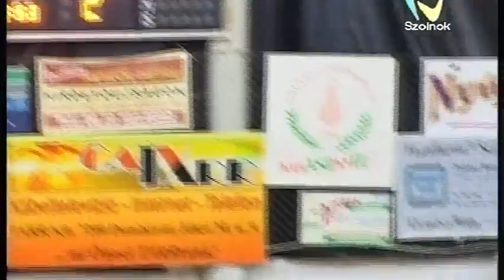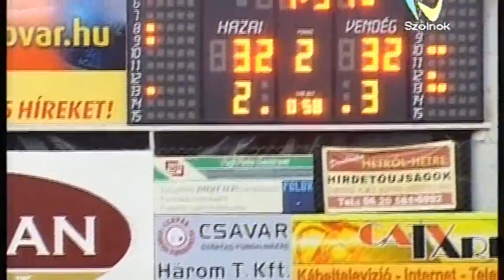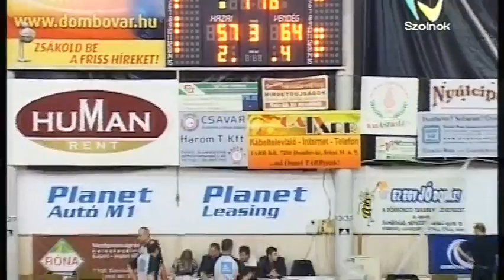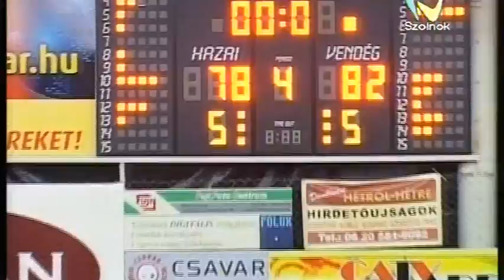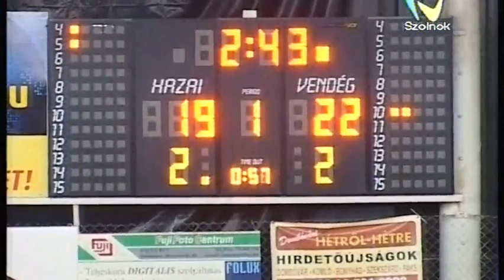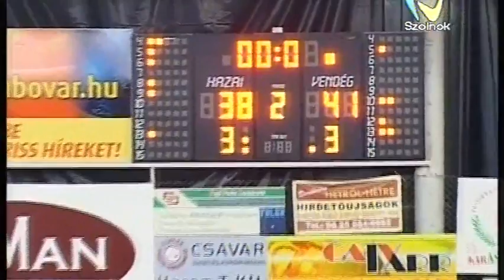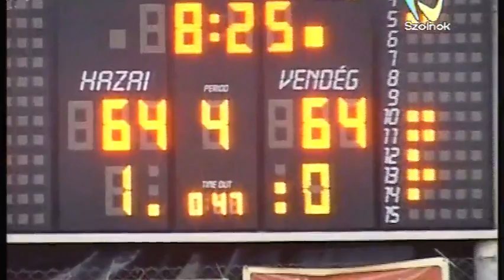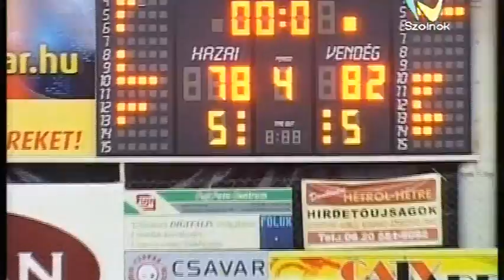2009.02.18. - Planet Leasing Dombóvár - Szolnoki Olaj KK 78--82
Planet Leasing Dombóvár - Szolnoki Olaj KK 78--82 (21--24, 17--17, 19--23, 21--18)
Férfi kosárlabda, NB I. "A", Alapszakasz, 17. forduló

Dombóvár, 1200 néző. V: Ádám, Király, dr. Páli.
DOMBÓVÁR: LeGrange 6, DEÁK 15/6, Clark 5, Bódi 6, DILL 38/6.
Csere: Adams 2, Szőke 3/3, Balogh L. 3/3. Vezetőedző: Bálind József.
SZOLNOK: ROSS 15/6, TUTT 23/9, VÁRADI 14/12, Jurkunas 9/3, BARRO 21.
Csere: Tóth V., Harazin. Vezetőedző: Pór Péter. Edző: Horváth Imre.
Az eredmény alakulása: 2. perc: 5--8, 4. p.: 11--10, 7. p.: 17--19, 12. p.: 23--30, 16. p.: 32--32, 18. p.: 36--41, 22. p.: 40--47, 25. p.: 45--54, 28. p.: 52--62, 32. p.: 64--64, 36. p.: 70--73 Kipontozódott: Barro (39. p.)